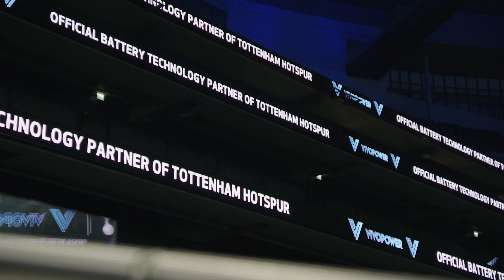VivoPower helps football go carbon neutral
Can football become net zero carbon? In the first partnership of its kind, VivoPower (Nasdaq: VVPR) is exploring solutions to help Tottenham Hotspur become a net zero-carbon business.

Edison TV talks to Kevin Chin, co-founder and VivoPower CEO, and Donna-Maria Cullen, executive director of Tottenham Hotspur, about the new partnership. Tottenham Hotspur is dedicated to minimising environmental impacts across its operations and was recently named the Premier League’s greenest club, after it signed the UN Sports for Climate Action Framework. It is envisaged VivoPower will supply a large, solid-state battery with capacity of more than 3MW at the White Hart Lane stadium to balance and guarantee the venue’s power supply. A full-suite sustainable energy solution, including rooftop solar panels, battery storage, custom microgrid controls and electrical infrastructure, will be designed for the club’s training centre.